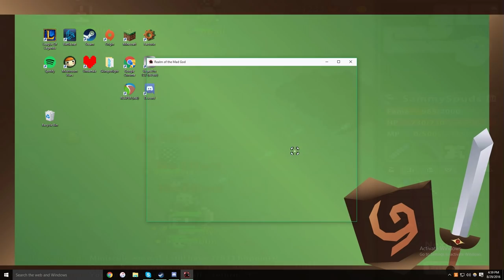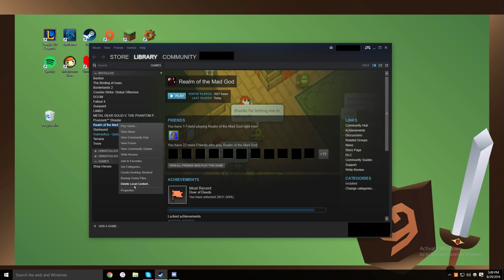RotMG Fun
Just your general memes on ASE with a small tribute to a god.
Shoutout to everyone who was in the video.